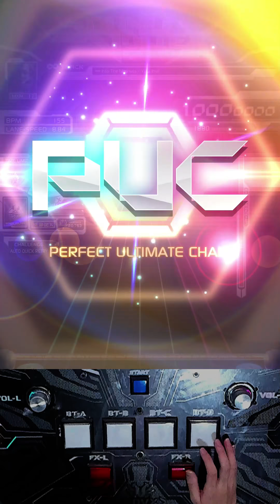[SDVX] Into The Madness [MXM] PUC